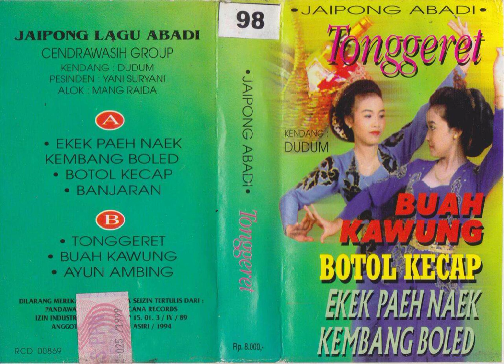Yani Suryani & Cendrawasih Group - Botol Kecap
A jaipong song from Yani Suryani & Cendrawasih Group